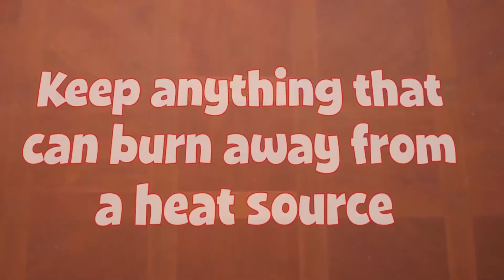Cayman Islands Fire Service Christmas Tree Safety Tips 2017